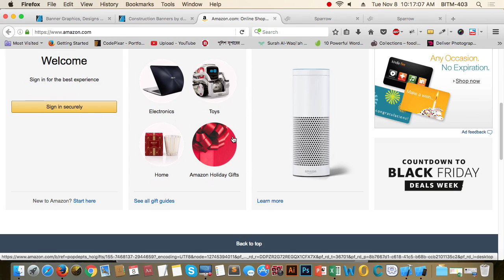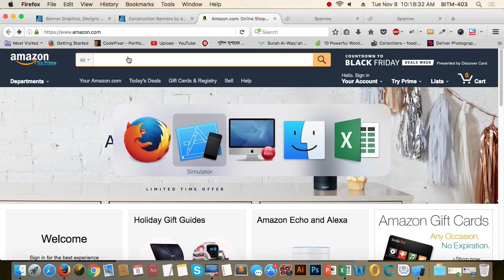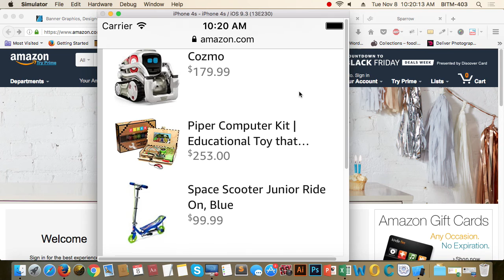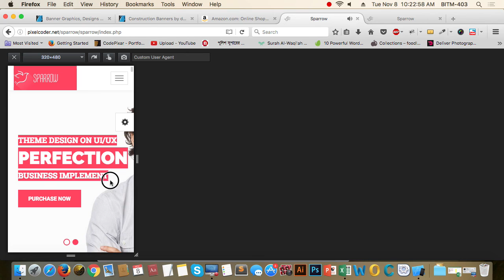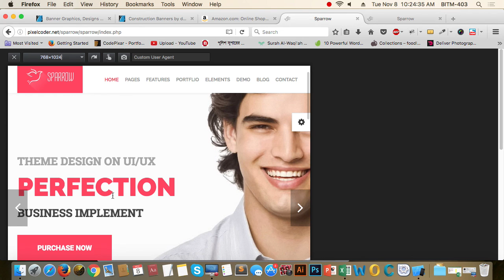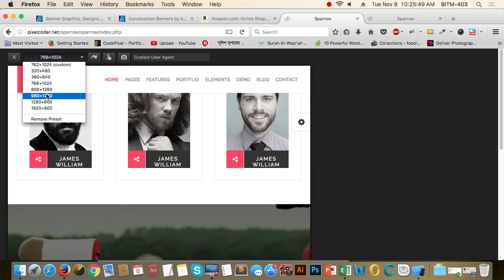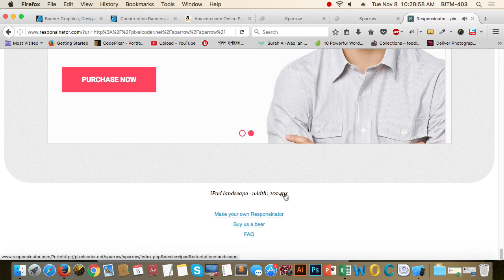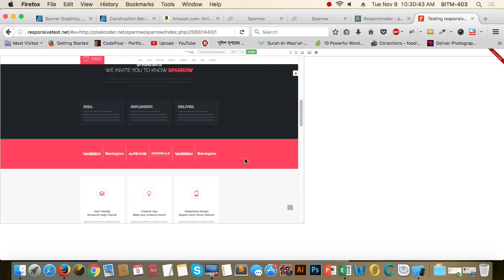28th class batch 21